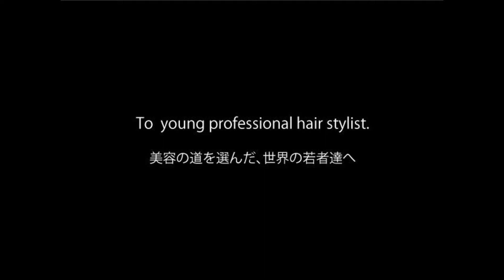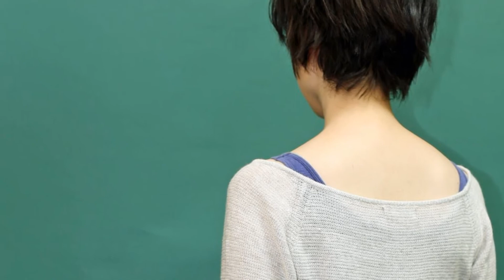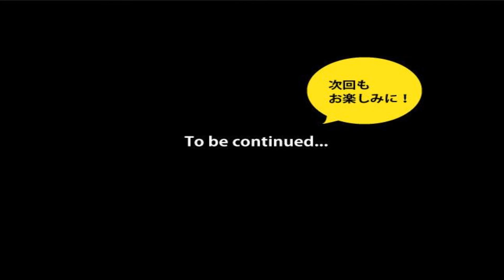ヘアアレンジ 長いカットスタイル～ セミショートへチェンジして見たよ、、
カットで創る　ヘアアレンジしてみたよ、、